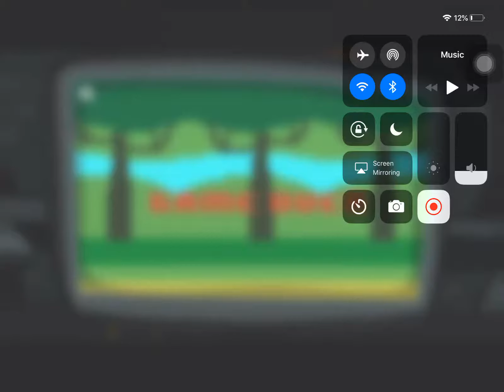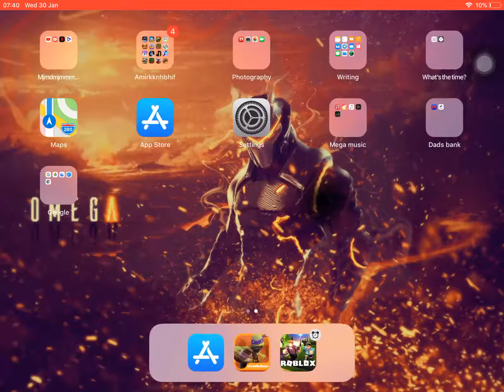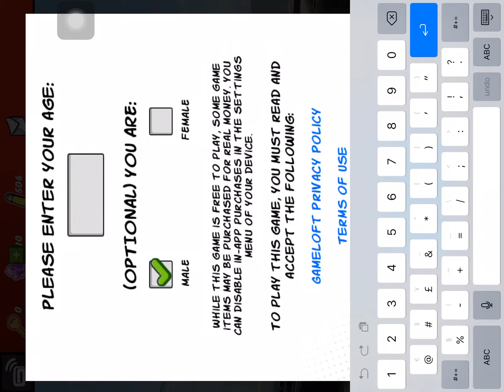Playing some dead games💩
Oh yeah oh yeah oh yeah oh yeah oh yeah oh yeah oh yeah oh yeah oh yeah oh yeah oh yeah oh yeah oh yeah oh yeah oh yeah oh yeah oh yeah oh yeah oh yeah oh yeah oh yeah oh yeah